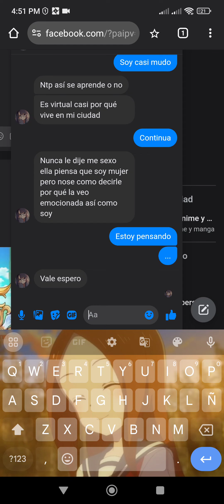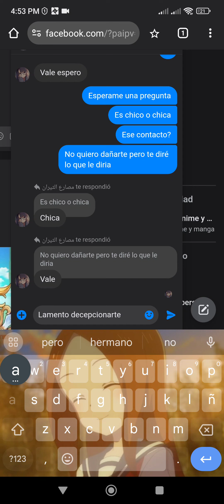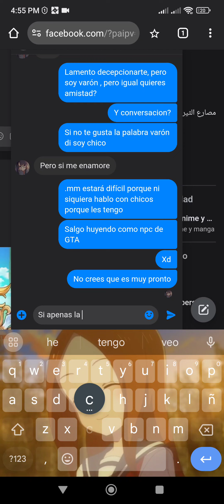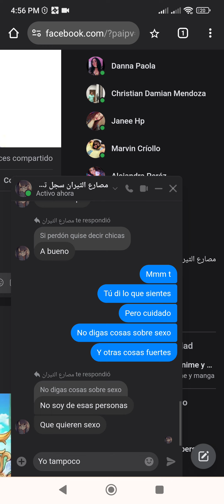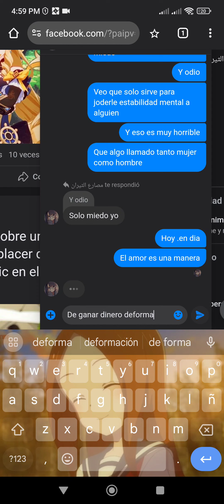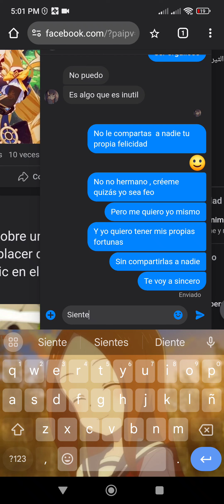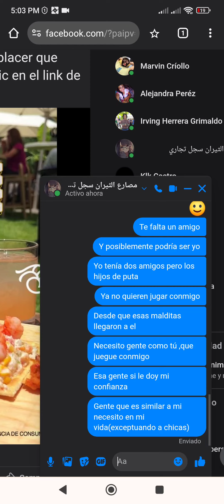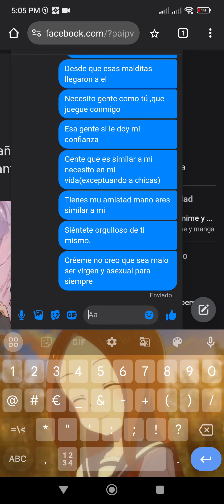NishikataRQ asocial intentando conversar y alegrar (salió mal) 😐